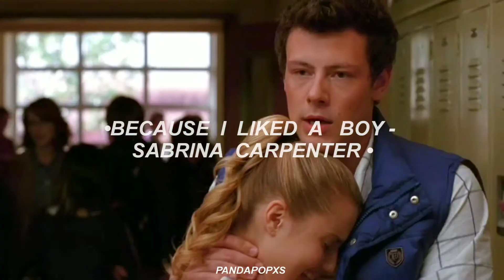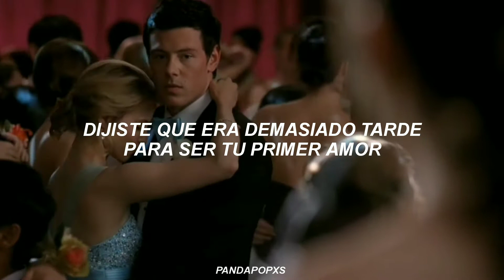Ellas no merecen todo el hate que reciben. // (Sabrina Carpenter - Because I Liked a Boy)